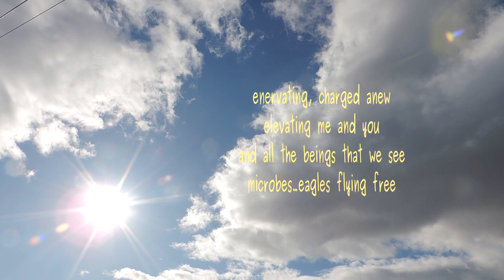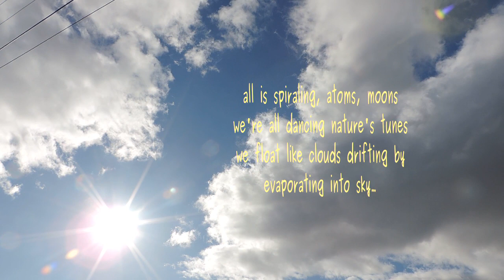Evaporating Into Sky